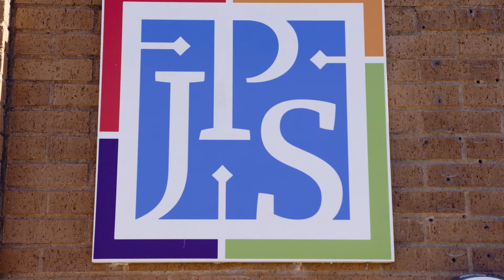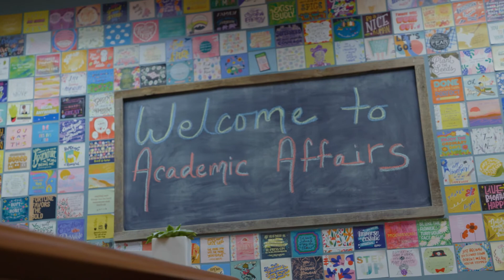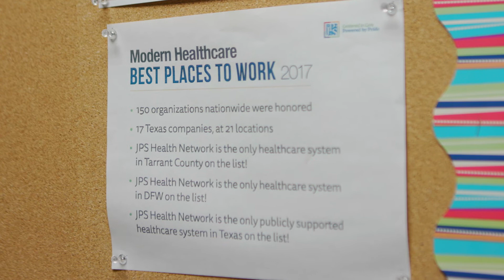JPS Health Network: A Teaching Hospital